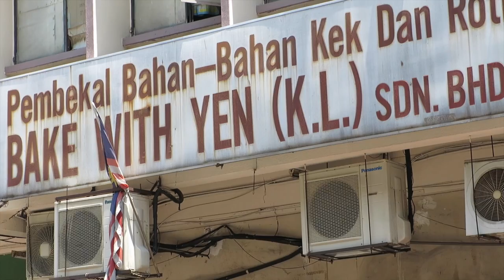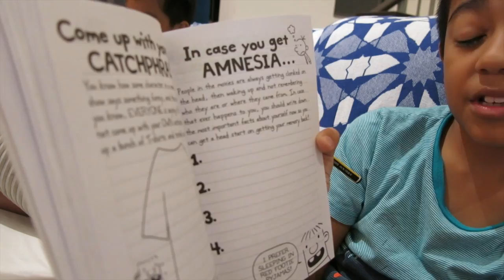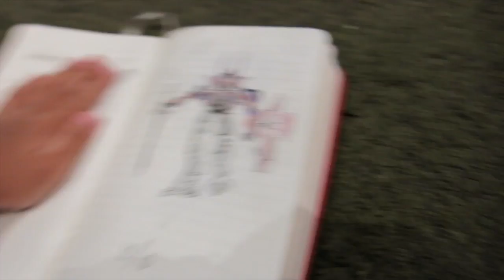What have I done?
I suppose to make video on tips to renew the MALAYSIAN passport but I lost it